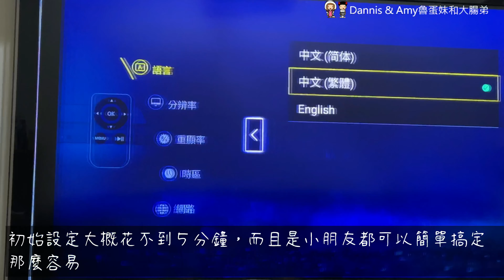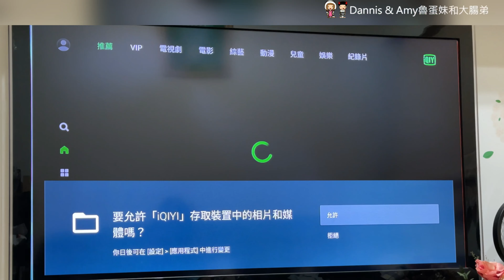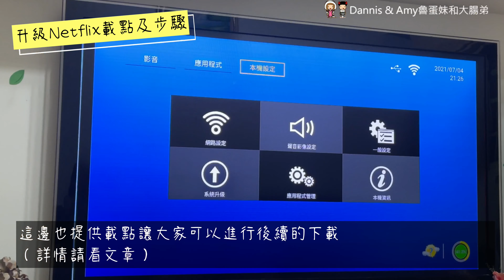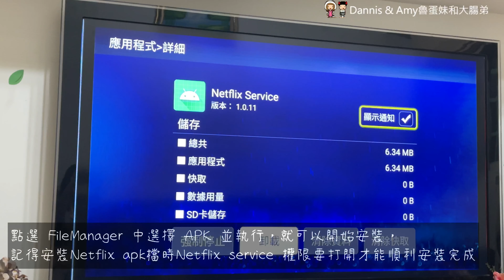PX大通Android 10智慧電視盒OTT2100︱開箱篇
燒燙燙的大通電子2021年最新強打Android 10 OTT2100智慧電視盒開箱文分享來啦！
不得不說我們家真的是大通智慧電視盒的愛用者，使用過後也陸續分享給小叔和身邊的家人朋友，畢竟現在幾乎人人家中不只一台電視，有時公婆也會就近在房間內看新聞、追劇，以前裝第四台不只選擇少又有電視台數增加需要另外加價問題，所以我們從很早以前就投入大通電子智慧電視盒的懷抱。
今年大通電子推出的Android 10 OTT 智慧電視盒規格又升級啦！打造4K HDR+5.1聲道，在家彷彿在劇院的頂規效能/頻道化APP獨家專利+內建Android 10最新作業系統 ，只能說還沒入手智慧電視盒的朋友們記得要買就買頂級的，高規格追劇享受頂級影音觀看品質早買早享受囉！

大通電子OTT2100智慧電視盒︱頂級規格／特色  00：06
大通電子OTT2100智慧電視盒︱簡單設定輕鬆使用 00:13
大通電子OTT2100智慧電視盒︱首頁貼心小幫手 00:43
大通電子OTT2100智慧電視盒︱合法收視。預載四季/LiTV/GtTV/公視/大愛/Youtube等節目 00:49
大通電子OTT2100智慧電視盒︱Android 10 Play商店下載APP 1:03
大通電子OTT2100智慧電視盒︱一鍵選項9宮格快捷鍵 1:23
大通電子OTT2100智慧電視盒︱手機遙控YOUTUBE/語音搜尋 1:41
大通電子OTT2100智慧電視盒︱線上4K家庭劇院 2:15
大通電子OTT2100智慧電視盒︱Miracast無線鏡像投影 2:29
PX大通OTT2100智慧電視盒︱升級Netflix載點及步驟2:42